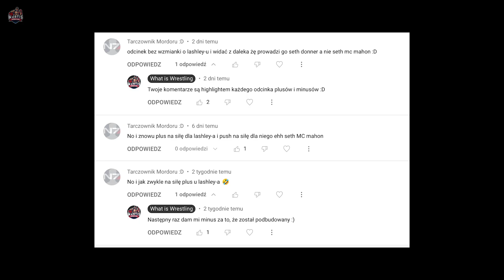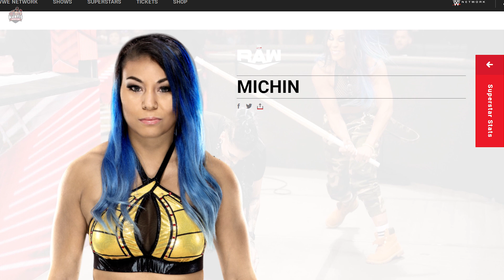Plusy i Minusy WWE RAW - 21 Listopada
00:00 - Szybkie Podsumowanie Monday Night Raw
00:52 - Plusy i Minusy WWE RAW

Czym jest What is Wrestling?
What is Wrestling to kanał (i social media), który chce przedstawić świat profesjonlanego wrestlingu z jak najlepszej strony. Omówienia gal, plusy i minusy gal PPV, jak i najnowsze informacje z takich federacji jak WWE, AEW, NJPW i wiele więcej. Zapraszamy więc do subskrypcji, aby nie przegapić żadnego filmu, ponieważ jest tego więcej, niż możecie się spodziewać!